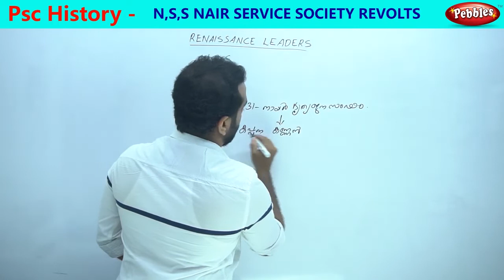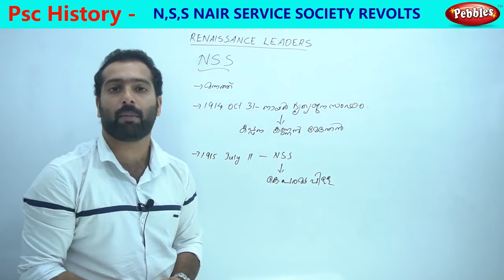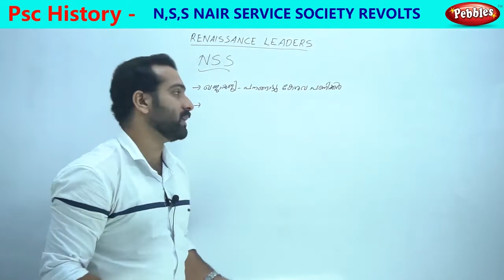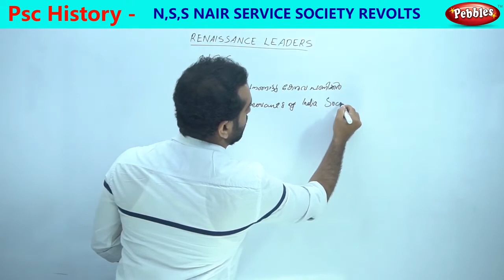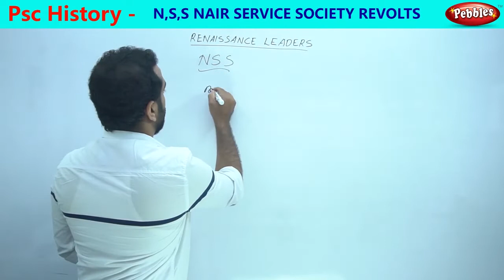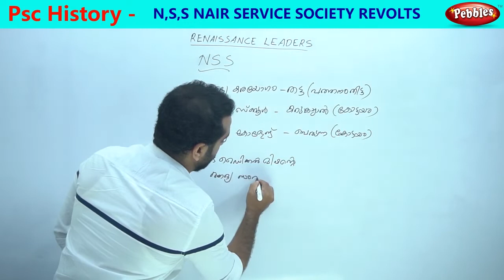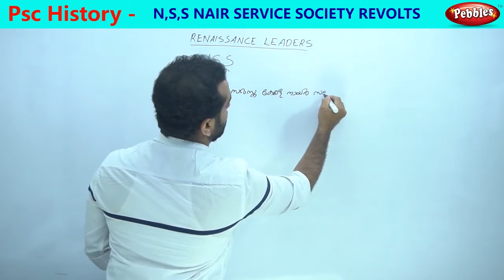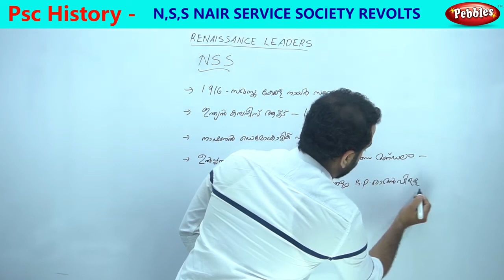Kerala Psc History Kerala Revolts || N,S,S,Nair Service Society Revolts || Psc & Ldc Veo Kerala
Kerala Psc History Kerala Revolts
 N,S,S,Nair Service Society Revolts
Psc & Ldc Veo  Kerala
KERALA RENAISSANCE
 PSC GK
Kerala Psc History Revolts Rare Facts
 Psc History  in Malayalam
 Ldc & Psc  In Kerala